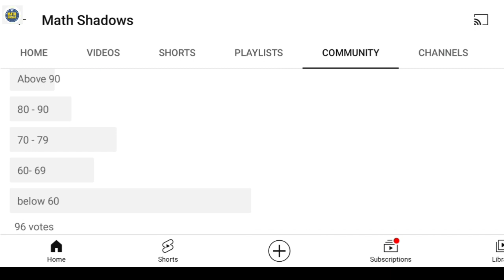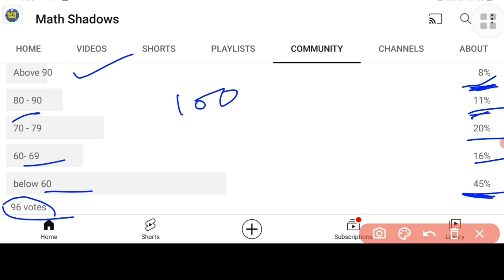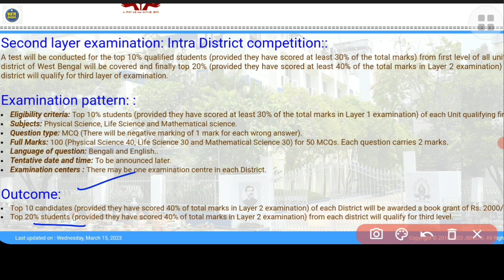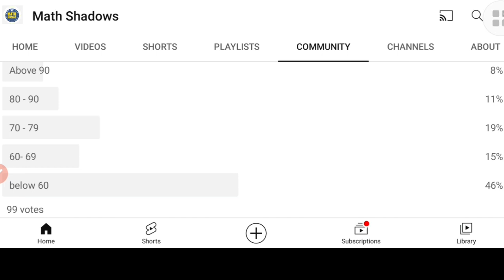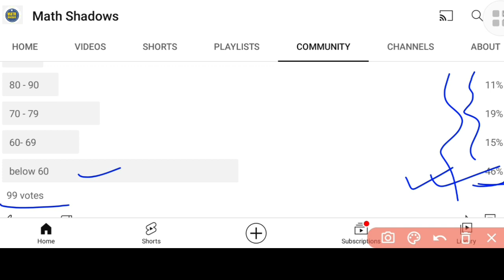Vso 2023 layer 2 exam| Cut off কত যেতে পারে ❓❓